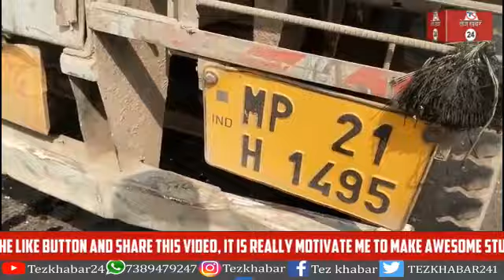सोहागी घाट में फिर सड़क हादसा, 2 ट्रकों की टक्कर, स्टेयरिंग में फंसे चालक को JCB से निकाला गया बाहर